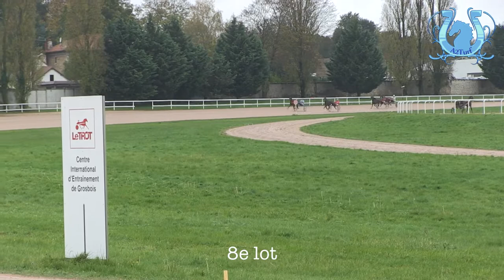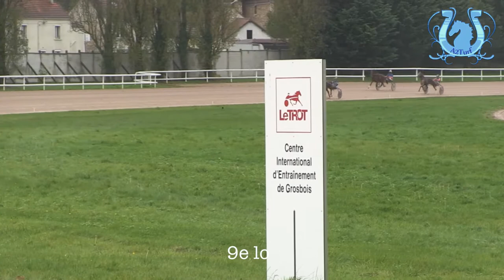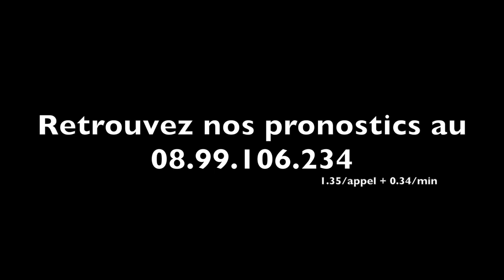Qualifications à Grosbois, les 11 premiers lots - 8 novembre 2013 - A2TURF.COM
Nouvelle séance de qualifications sur le centre d'entraînement de Grosbois ce vendredi 8 novembre 2013. Quelques éléments intéressants, des professionnels toujours enclins à vous livrer une info sympa et bien entendu, un peu d'humour...
Le meilleur est à la fin avec l'incontournable Jean-Luc DERSOIR.